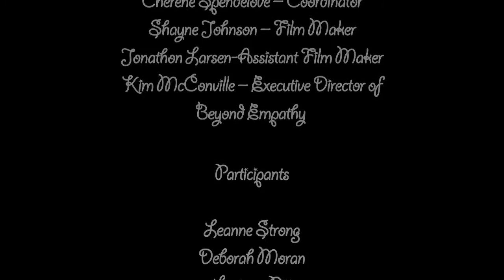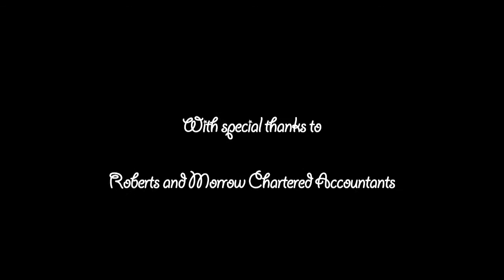How Long Is Your 'Shoe String'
Working Party:
Beyond Empathy - Producer
Adam Williams – Host
Rusty Bennett – Facilitator
Amy Holman – Facilitator and partner of Financial Planner
Cherene Spendelove – Coordinator
Jonathon Larsen - Assistant Film Maker
Shayne – Teece Johnson – Film Maker
Kim McConville – Executive Director of Beyond Empathy

Participants are:
Leanne Strong
Deborah Moran
Leetona Pitt
Lalarra Khobane
Kimberly Eather
Shanelle Collins
Monique Widders
Michelle Bird

Partners:
Roberts and Morrow Chartered Accountants
Future2 Foundation
Australia Council for the Arts
TAFE New England
Woolworths Armidale

Logos to attach: (attached)
BE
Australia Council
Future2

With special thanks to:
Roberts and Morrow Chartered Accountants logo
TAFE New England
Woolworths Armidale